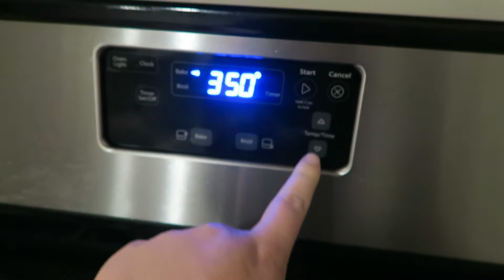MAKING HALLOWEEN CUPCAKES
YUMM!!! Time for some fun and sugar! ;)